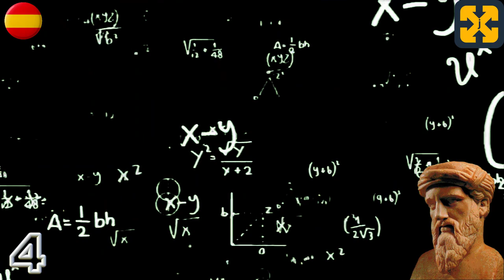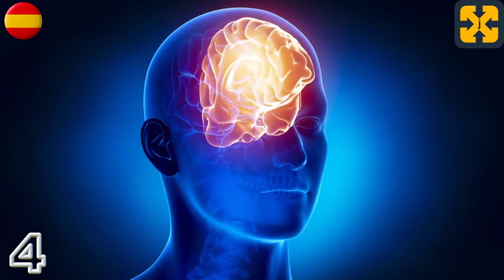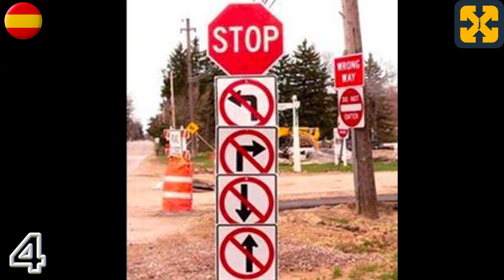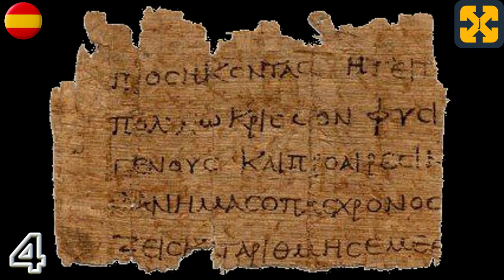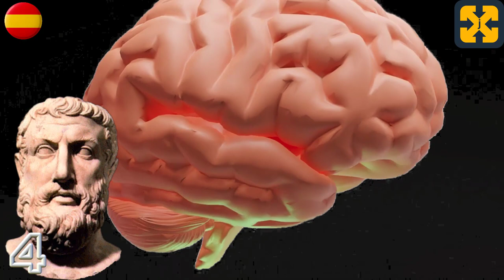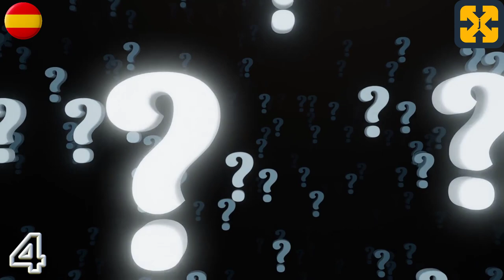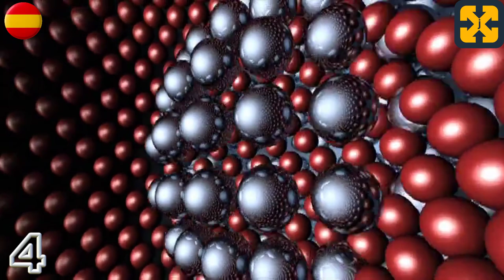FILOSOFÍA de la antigua GRECIA en 10 minutos: Filosofía Presocrática, los presocráticos.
En 11 idiomas, Filosofía de la antigua Grecia en 10 minutos: Filosofía Presocrática, los filósofos presocráticos
 Bien explicado, sencillo y simple.
Video de youtube de filosofía, cultural y educativo que trata en 10 minutos la filosofía griega, los filósofos y el pensamiento de la época Presocrática en un breve recorrido sobre el contexto histórico de la antigua Grecia relacionado con una evolución sucinta de la filosofía griega, los diferentes periodos y cada uno de los autores que los conforman de manera concreta y profunda, y que forma parte de una serie de videos que abarcan la filosofía presocrática, la Filosofía griega clásica y culminan en la filosofía helenística a modo de introducción general.
Explicado de forma fácil, con didáctica y pedagógico.
total history
Registry info